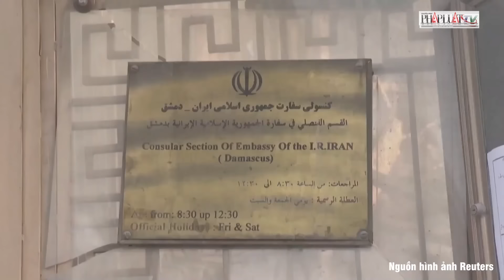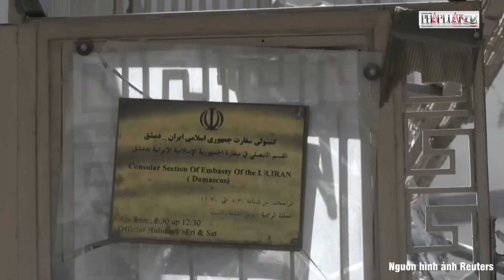Lãnh đạo tối cao Iran tuyên bố sẽ trừng phạt, đáp trả Israel vụ tấn công ĐSQ ở Syria - PLO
Lãnh đạo tối cao Iran - ông Ayatollah Ali Khamenei tuyên bố sẽ trừng phạt Israel sau vụ không kích vào tòa nhà lãnh sự trong khu phức hợp đại sứ quán Iran ở Syria khiến 2 tướng cấp cao và 5 cố vấn quân sự Iran thiệt mạng, đài RT đưa tin hôm 4-4. Ông Khamenei đưa ra tuyên bố trên trong bài phát biểu trước các quan chức chính phủ Iran hôm 3-4.